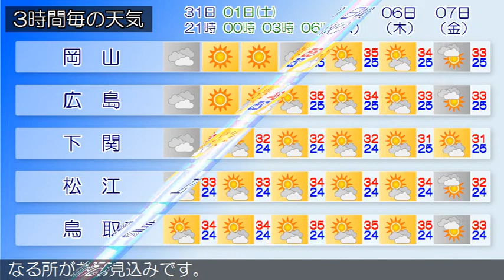2020/07/31 中国地方の天気予報 夕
広島県では、３１日夜のはじめ頃まで急な強い雨や落雷に注意
広島県は、中国地方は、高気圧に覆われて概ね晴れていますが
、山陽では激しい雨の降っている所があります。
岡山県は、３１日夜は、高気圧に覆われて概ね晴れますが、大
気の状態が不安定となるため、雨や雷雨となる所があるでしょ
う。
山口県は、３１日は、高気圧に覆われて概ね晴れですが、湿っ
た空気や日射の影響で雨や雷雨となる所があるでしょう。
鳥取県は、８月１日は、高気圧に覆われて概ね晴れますが、午
後は日射の影響で大気の状態が不安定となるため、雨や雷雨と
なる所がある見込みです。
島根県は、３１日夜は、高気圧に覆われて概ね晴れるでしょう